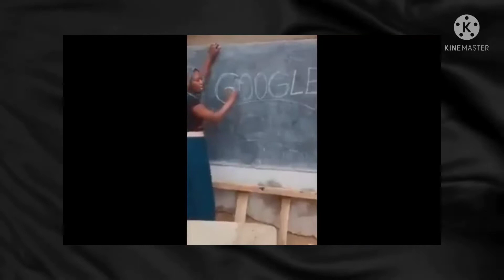HARD TRY NOT TO LAUGH😂| FUNNIEST UNUSUAL MEMES/VIDEOS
dose of funniest memes/ videos